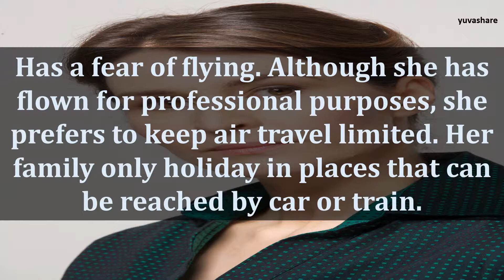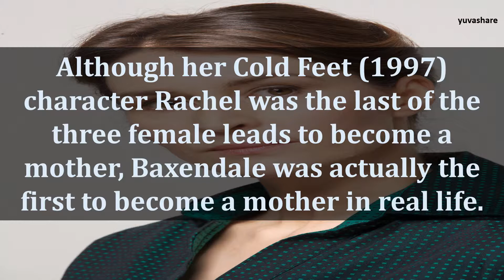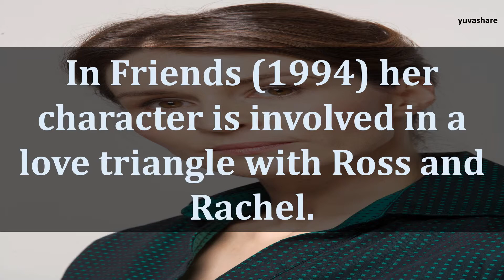BIOGRAPHY OF HELEN BAXENDALE